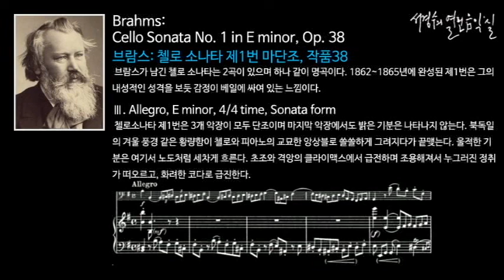브람스: 첼로 소나타 제1번 마단조, 작품38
Brahms: Cello Sonata No. 1 in E minor, Op. 38

서경수의 열린 음악실
Brahms: 첼로 소나타 제1번 마단조, 작품38 Cell Sonata No. 1 in E minor, Op. 38/

 브람스가 남긴 첼로 소나타는 2곡이 있으며 하나 같이 명곡이다. 1862~1865년에 완성된 제1번은 그의 내성적인 성격을 보듯 감정이 베일에 싸여 있는 느낌이다.

Ⅰ. Allegro non troppo, E minor, 4/4 time, Sonata form 0:00:07
Ⅱ. Allegretto quasi Menuetto, A minor, 3/4 time – trio, F sharp minor 0:12:21
Ⅲ. Allegro, E minor, 4/4 time, Sonata form 0:18:22